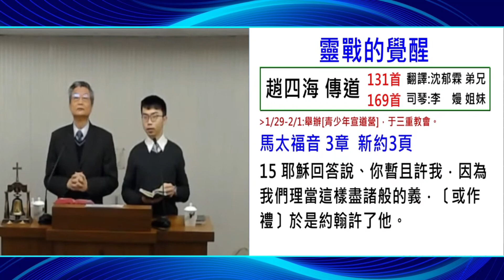靈戰的覺醒(一 )(閩華) 趙四海傳道